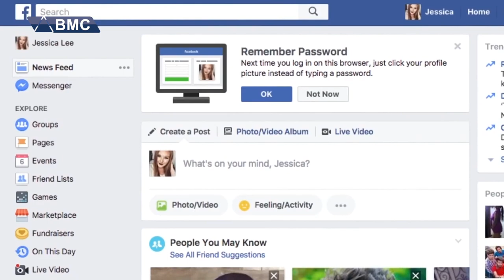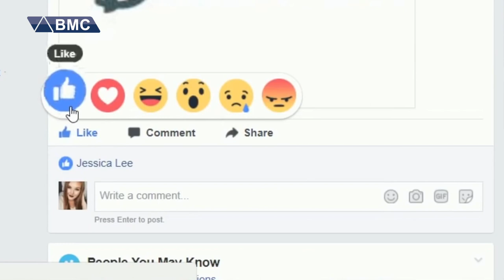بزانن فەیسبووك چی لێكردین؟